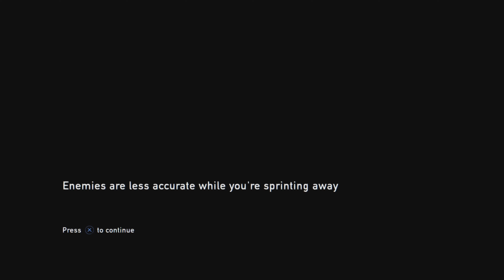The Last Of Us Remastered Part 10- The Sewers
The Last of Us is an action-adventure survival horror game franchise created by Naughty Dog and Sony Interactive Entertainment. The series is set in a post-apocalyptic United States ravaged by cannibalistic creatures infected by a mutated fungus in the genus Cordyceps.

We continue through the sewers with Sam to find our way back to Henry and Ellie. We also upgrade our guns even more and our perks.